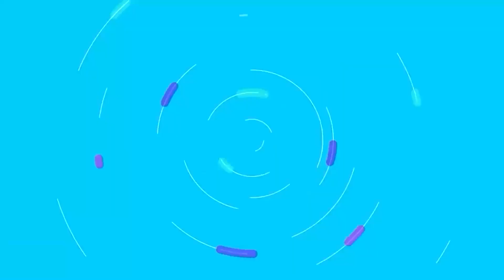സുരേന്ദ്രന്റെ വാട്സാപ്പ് ദൃശ്യങ്ങളും ലീക്കായി| k Surendran's WhatsApp chat was also leaked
സുരേന്ദ്രന്റെ വാട്സാപ്പ് ദൃശ്യങ്ങളും ലീക്കായി.ആകെ നാണക്കേട്.പണികൊടുത്തത് പ്രസീത